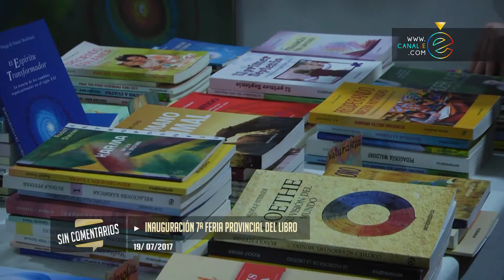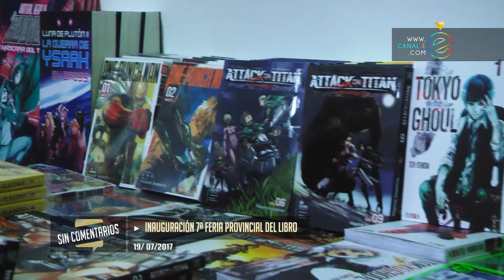Sin Comentarios - Inauguración 7ª Feria Provincial del Libro